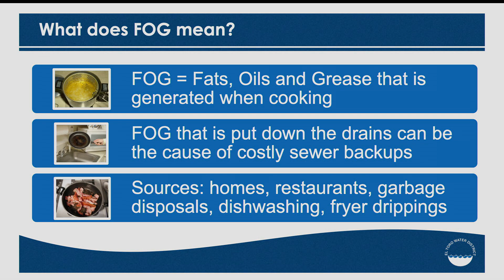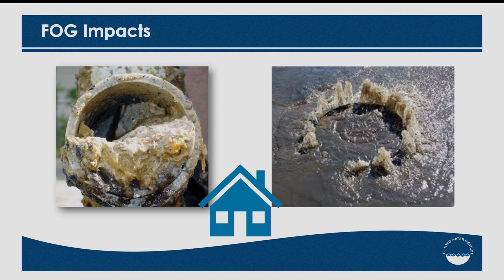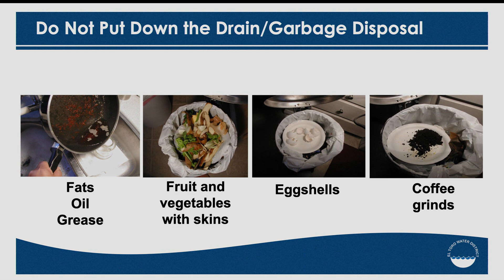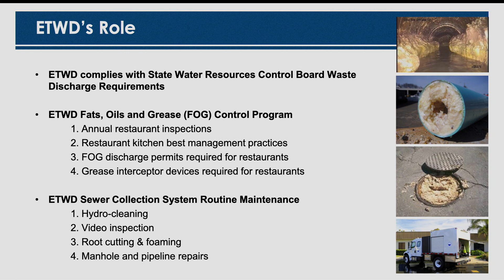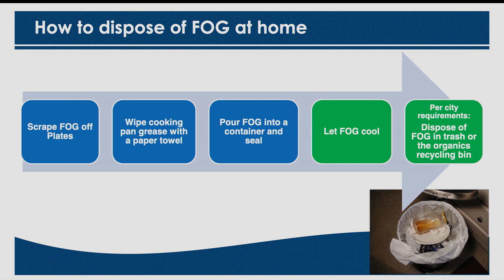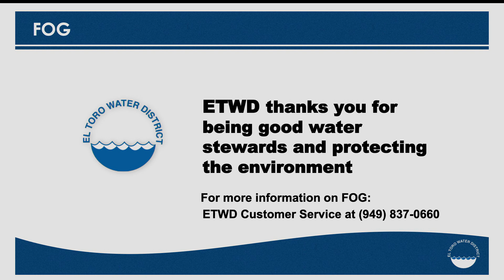El Toro Water District, January 26, 2024